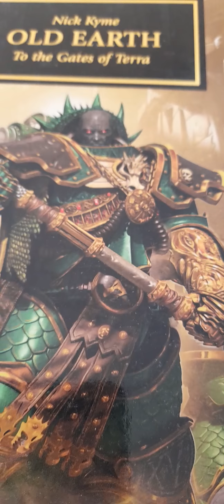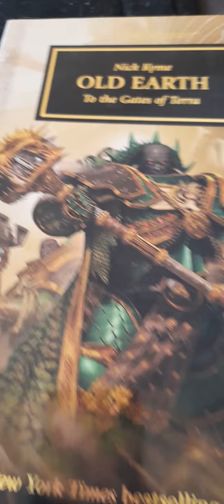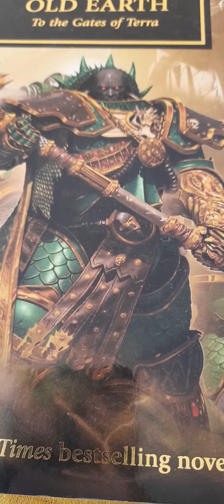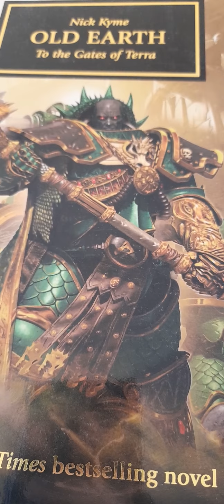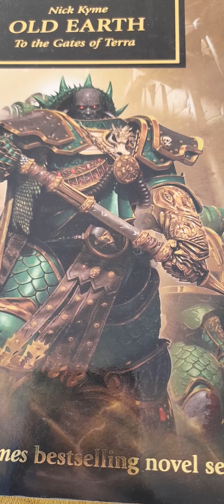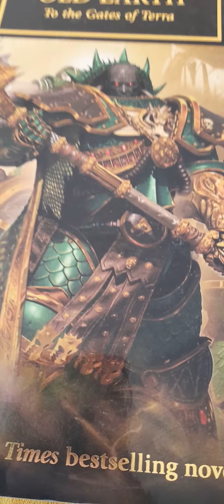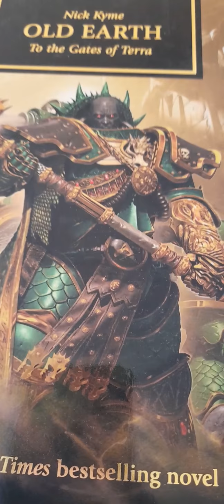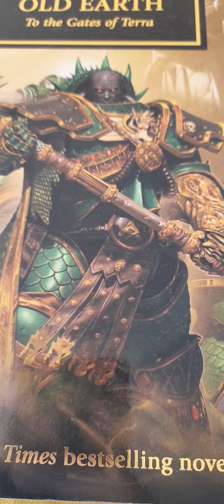Parliamo di film..da vedere o no..bloody pit of horror, batwoman e in the market